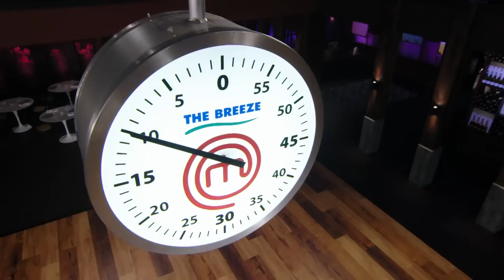Savory & Sweet Dish Challenge | MasterChef New Zealand | MasterChef World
The Top 10 contestants cook one savory dish and one sweet dish for the  judges.